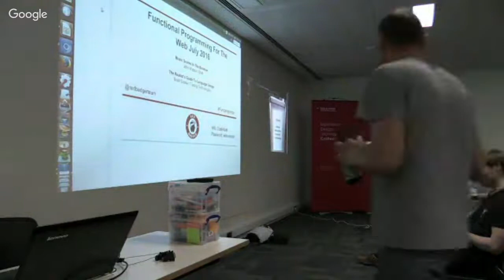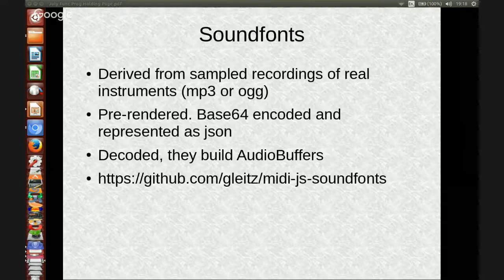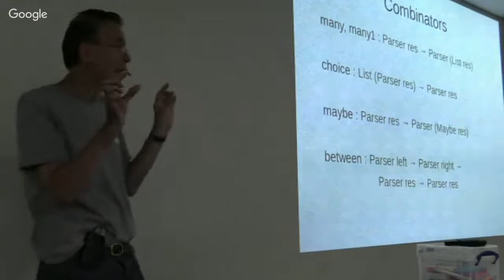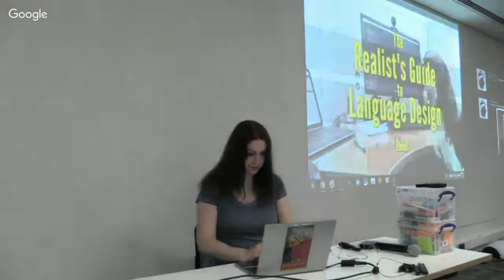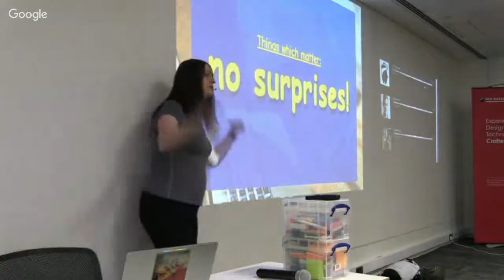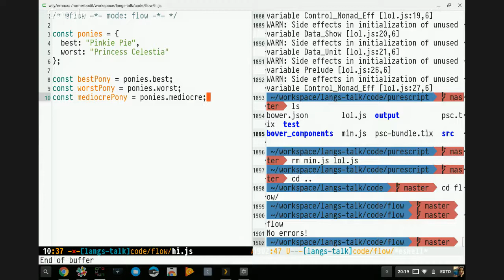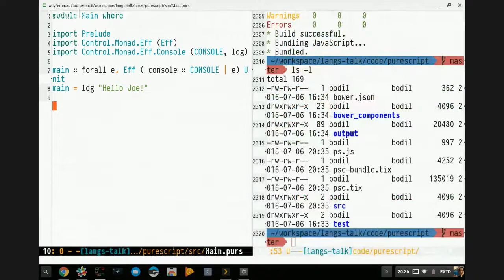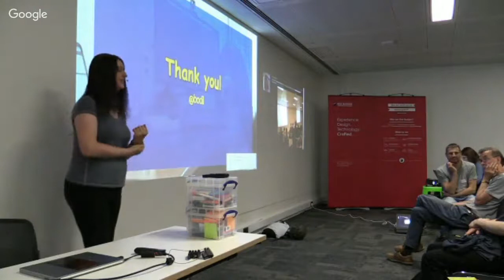Functional Programming for the Web July 2016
Join us for the Functional Programming for the Web Meetup!

6:30- Doors open for food and drinks

7:00- Intro 7:10- 2 or 3 speakers each with 20 minutes to talk followed by Q&A

8:30/ 9:00- Everyone is welcome to stay for some more drinks

Bodil Stokke, Trading Technologies
The Realist's Guide to Language Design

There's a bewildering amount of compile-to-JavaScript language options growing in popularity these days. Instead of pushing one more in front of your face, asking you to fall in love with its shininess based on a limited set of demoable features, I'd like to take a step back and examine some popular languages from a language designer's perspective. What benefits does this language offer? Why was it designed in this way? Which problems would this language be particularly suited to tackle? What would it be like working with this language day to day?

There's no such thing as a silver bullet when it comes to language design - I'd like to show you, most of all, how to apply a critical eye when evaluating new programming languages

John Watson, GMX
Music Scores in the Browser

John will be speaking about how you can represent music scores in the browser and then play them using elm and web-audio. In particular, he will concentrate on how you might develop a functional parser for the ABC notation - a language widely used for notating traditional music scores.